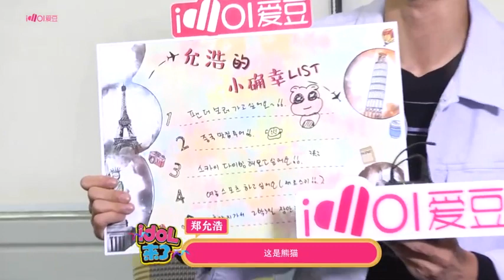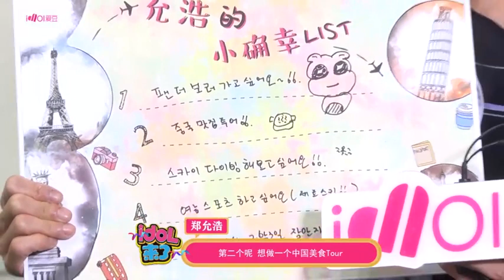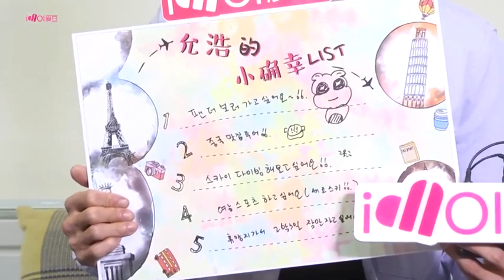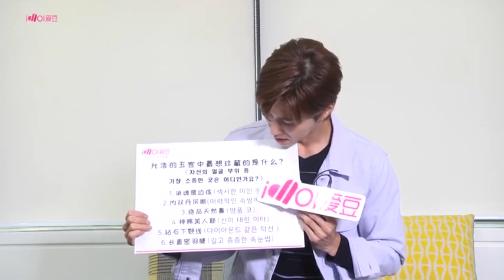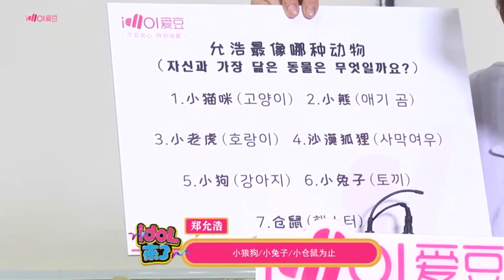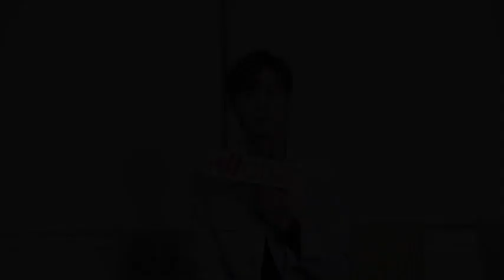190614 Yunho China's 'Idol is Here' True Colors Interview